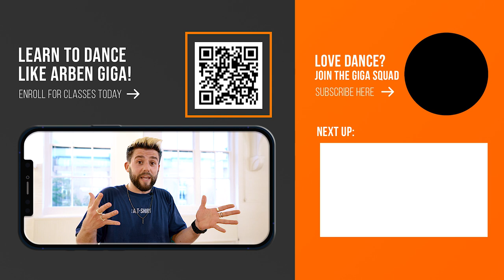Krizbeatz - Hit ADM Remix ft. Tekno, Teni | Dance Choreography | Arben Giga | Not Just Hip Hop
**NEW STUDIO CLASS**
Every Wednesday at 8 pm @ @FlowdancelondonUk1

**ONLINE CLASSES**
Not Just Hip Hop dance classes are available online now.
For all ages and levels 🕺🏼🕺🏼🕺🏼
Decide to be the coolest version of yourself and join us today

NOT JUST HIP HOP
Open Dance Class

Video & Edit: @antonellozappa

Song:
HIT ADM Remix - @krizbeatz  @alhajitekno @tenientertainer_SMG